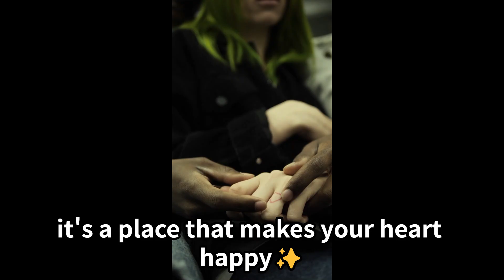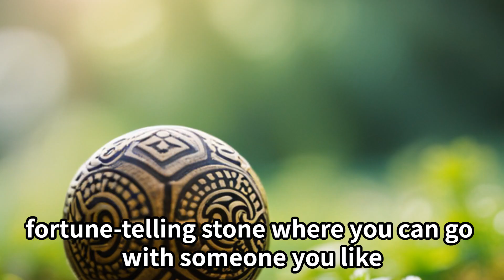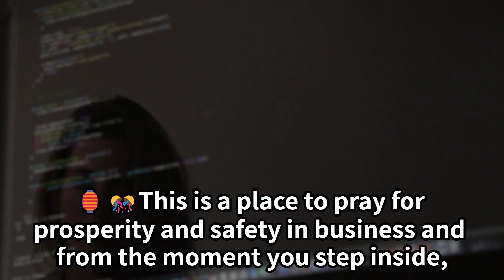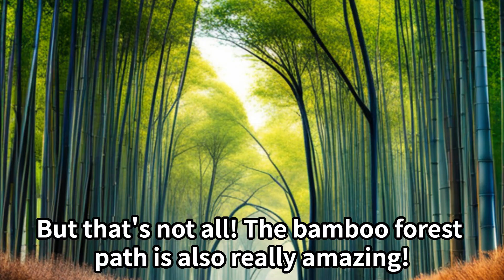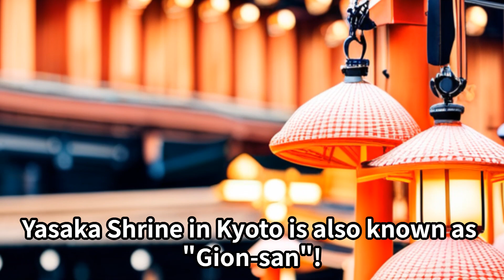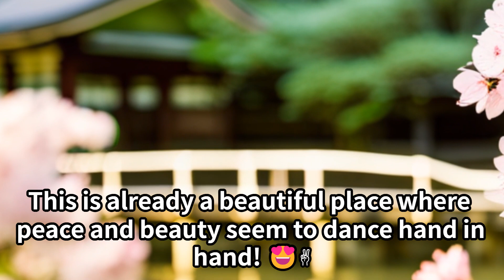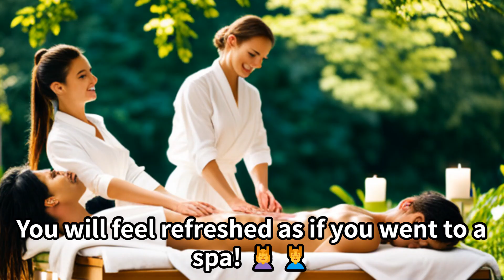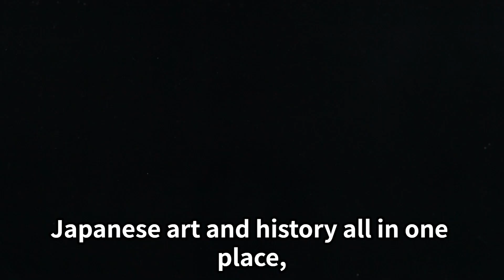Japan Kyoto Travel Guide『Japanese people teach!』 10 Kyoto sightseeing guides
In "Top 10 Kyoto Travel Guide", we introduce recommended spots where you can fully experience the charm of Kyoto! Discover the beauty of ancient temples🏯, traditional Japanese gardens🌿, and exquisite Kyoto cuisine🍜 to make the most out of your Kyoto trip. Check out the video and make your Kyoto journey unforgettable! 🗺️✈️